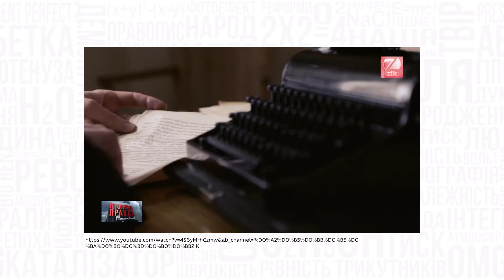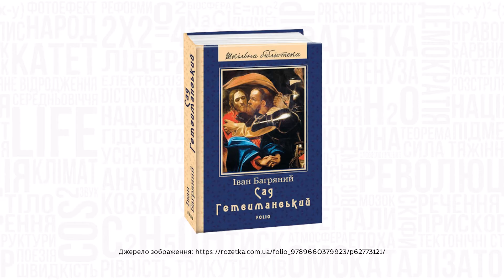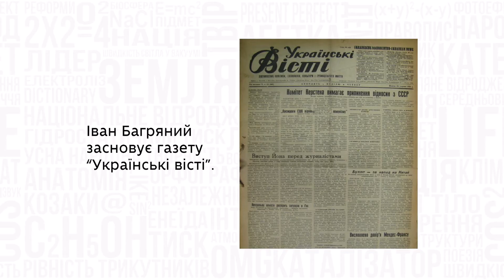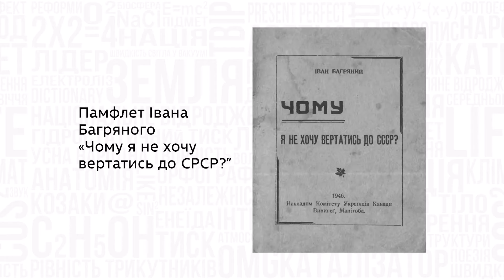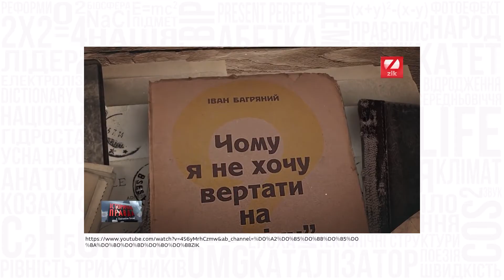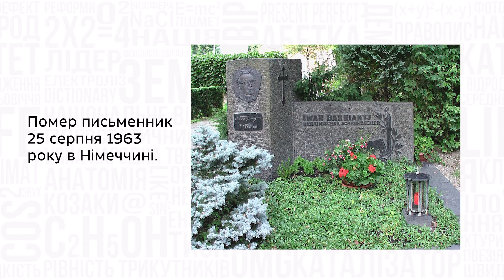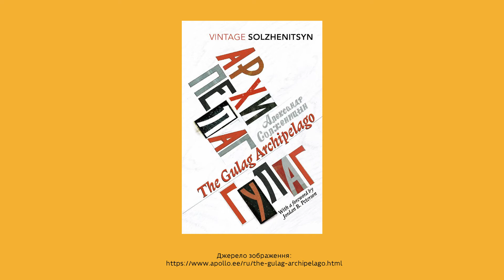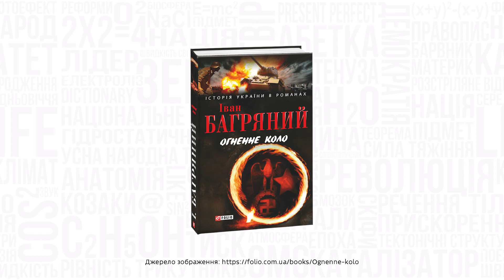11 клас. Українська література. Основні віхи життя і творчості Івана Багряного